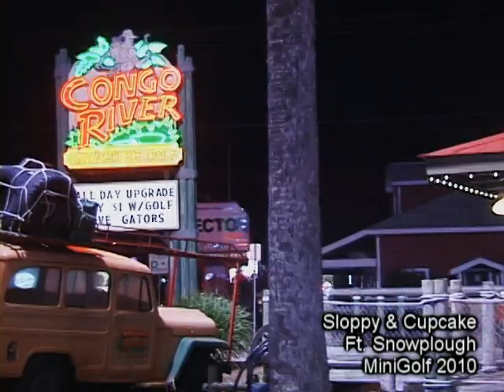Minigolf putt putt Daytona beach Shores Florida USA